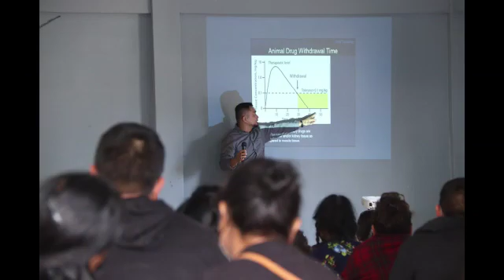2 days training programme on Scientific Managemental practices on pig farming organized jointly by State Institute of Rural Development & Panchayati Raj (SIRD&PR) and College of Veterinary Sciences and Animal Husbandry, Selesih Aizawl, Mizoram at Lengte, Mamit District, Mizoram. A total of 178 farmers attended the training Programme.